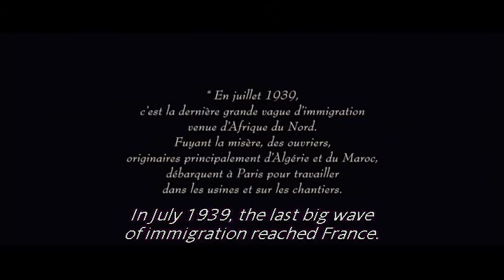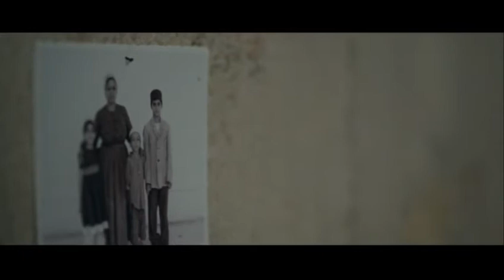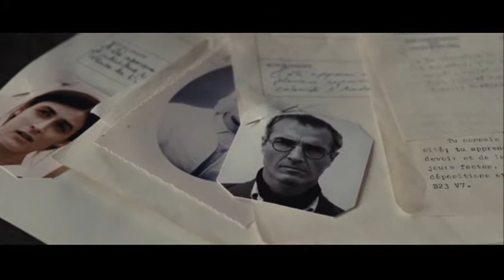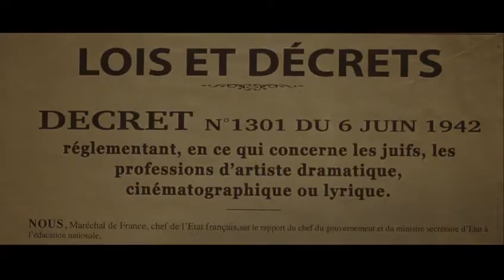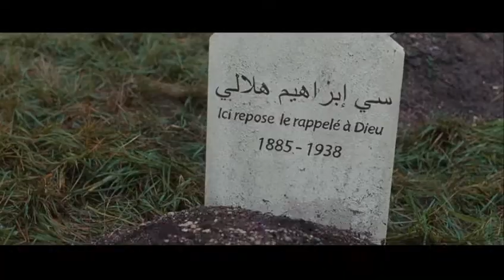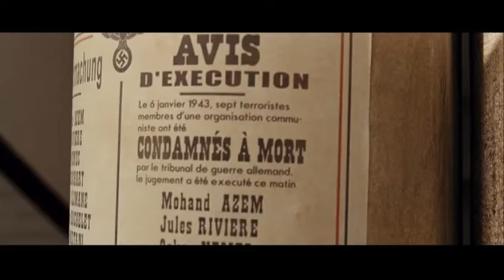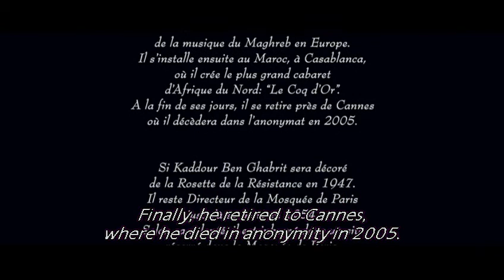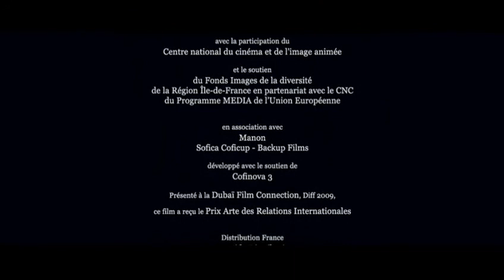Free Men (2012)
In occupied Paris, the young unemployed Algerian, Younes Ben Daoud, makes a living on the black market. He is arrested by the police, and to avoid prison he agrees to spy on the Paris Mosque. The police suspect that the mosque leadership, including its rector Si Kaddour Benghabrit, is helping resistance fighters and protecting North African Jews by giving them Muslim birth certificates.

While at the mosque, Younes meets the Algerian singer Salim Halali. They become close friends. When Younes learns that Salim is Jewish and sees the work that the people of the mosque are doing, he stops collaborating with the police. The mosque has extended its hospitality to shelter European Jews seeking refuge in Paris and at risk during roundups by the Nazis. He becomes involved with Algerians who are part of the French Resistance, and who are also preparing for their own fight for independence from French colonialism after the war. Gradually he becomes transformed from being a politically ignorant immigrant into a fully fledged resistance fighter.